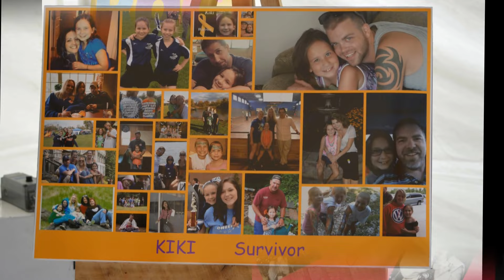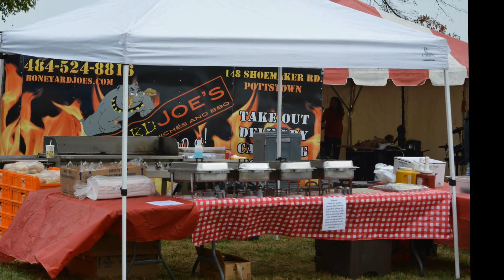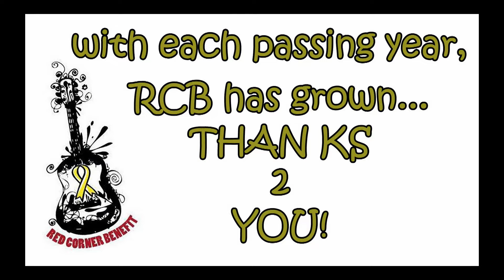Red Corner Benefit - 2014 Slideshow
This video is a compilation of photos collected from various photographers that have donated their time to this wonderful event.

Red Corner Benefit is a non-profit charity dedicated to raising funds and awareness for local children battling cancer.  Our annual Benefit, hosted on the 3rd Saturday of every October, consists of live music, food, drinks, face painting, pumpkin painting, a mobile zip line, a petting zoo, bonfires, sky lanterns, and a generously donated professional fireworks show all comprised to raise funds for a local child fighting cancer.  Each year a new child is chosen with the help of all previous recipient families, friends, and organizers of RCB. Our goal is to raise awareness of the number of children fighting cancer, to give them the financial and emotional support needed during such difficult times, and to create a very special day in each child’s life to help combat the daily struggles they endure during their battle. The Red Corner Benefit is a group effort of family, friends, neighbors, and local businesses – an entire community coming together to fight childhood cancer one at a time.